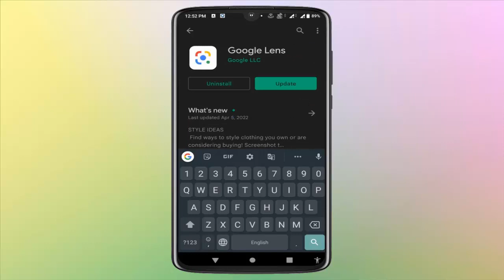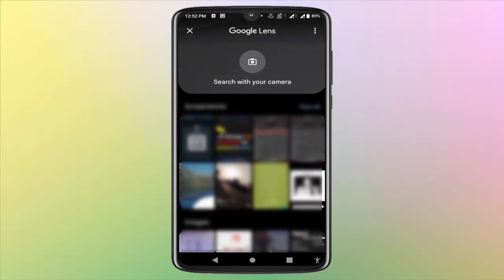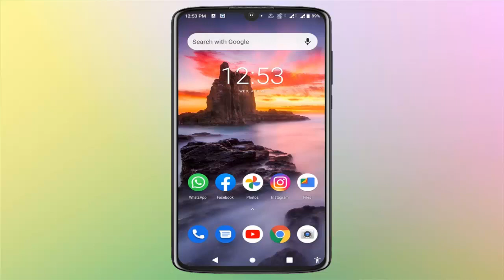How to Scan QR Codes from a Screenshot or Image on Android